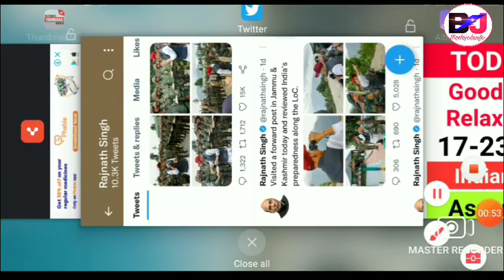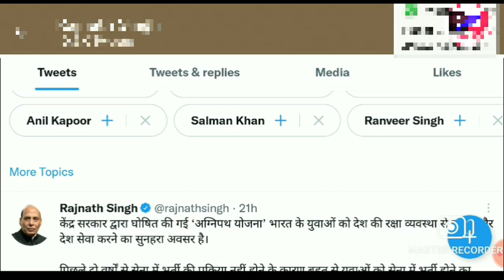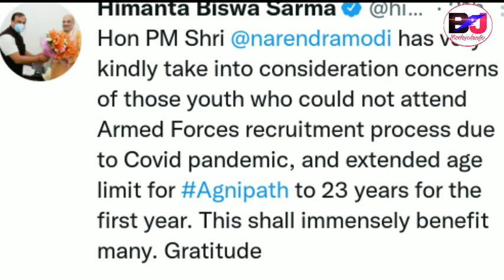TOD Rally Age Relaxation Declared Indian Army Recruitment 2022 ||Bodo Job Info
Indian Army Rally, Indian Navy and Indian Airforce Unde Agnipath Scheme 2022.
TOD Rally Age Relaxation Declared By Rajnath Singh or Defence Minister 2022.
Age Limit 17½ to 23 Years All India Rally.